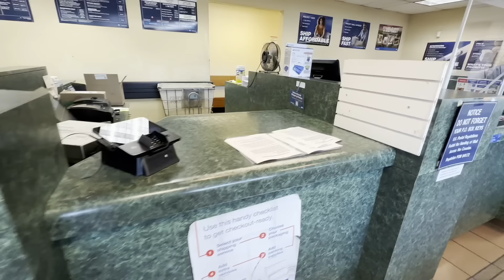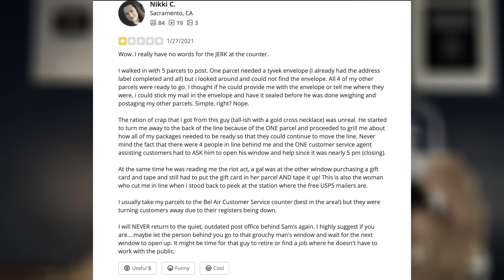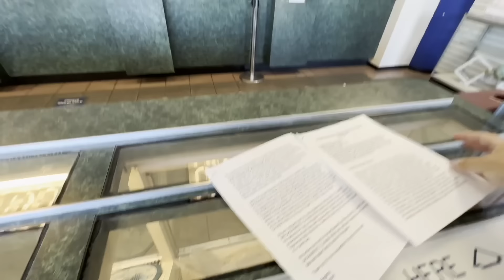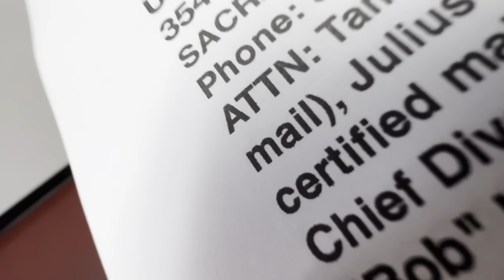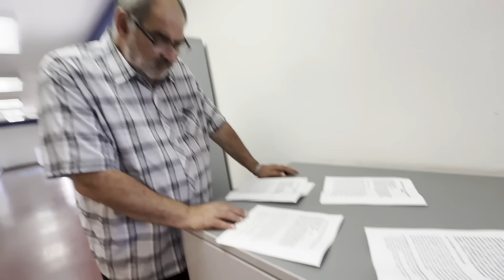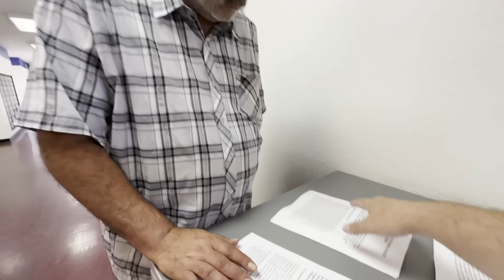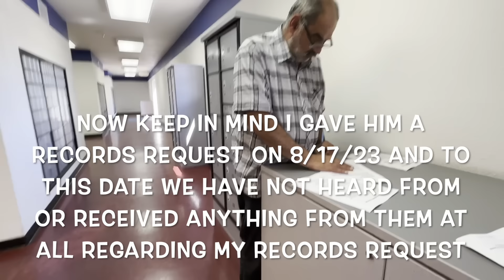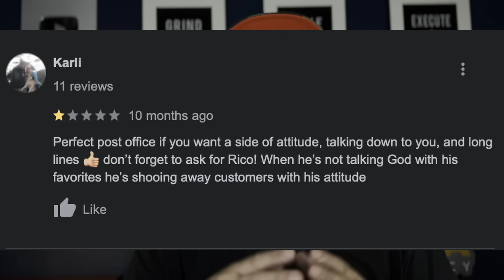"POLICE CALLED DUE TO PUBLIC RECORDS REQUEST" SACRAMENTO FIRST AMENDMENT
Post Master Sacramento, CA:
Angela Bye- Post Master

Consumer Affairs:
Headquarters Public Affairs and Communications:
Joanne Veto

Public Affairs and Communications Pacific Area:
Don Smeraldi

Public Affairs and Communications Southwest Area:
McKinney Boyd

Public Affairs and Communications Western Area:
Scott Budny